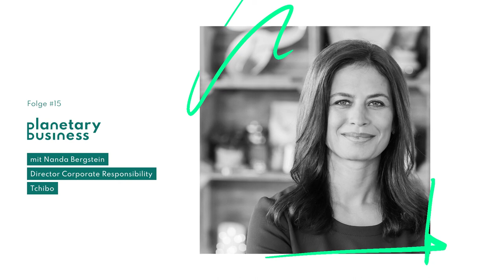Menschenrechte und Umweltschutz in der Mode mit Nanda Bergstein von Tchibo | Folge 15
Mode ist dazu da, uns glücklich zu machen, uns aufzuwerten. Doch die Realität entlang der Lieferkette sieht ganz anders aus. Sie zeugt von Zerstörung, Vergiftung und menschlichem Leid. Das Hamburger Familienunternehmen Tchibo hat sich entschlossen, es besser zu machen und setzt weltweit Maßstäbe bei Umweltschutz und Menschenrechten. Im Gespräch mit Planetary Business-Host Stefanie Hauer erklärt uns Nanda Bergstein, die Direktorin für Unternehmensverantwortung bei Tchibo, wie wir das System neu erfinden können.

Infos zum Podcast, der Podcasterin und mehr finden Sie auf der Planetary Business

Haben Sie Fragen, Anregungen oder Vorschläge für überzeugende Gesprächspartner?
Planetary Business, der Podcast für umweltbewusste Unternehmensführung